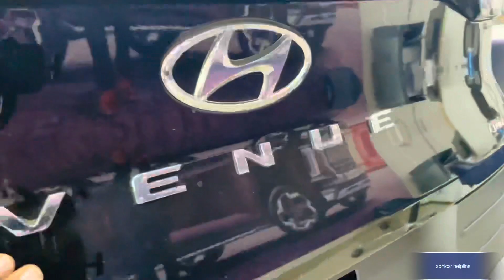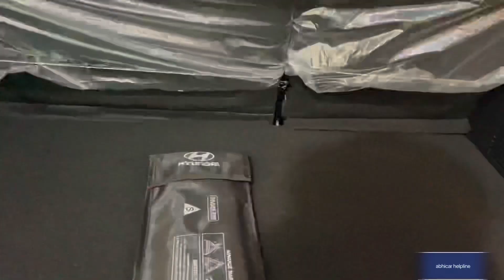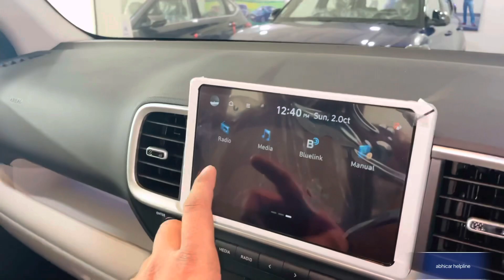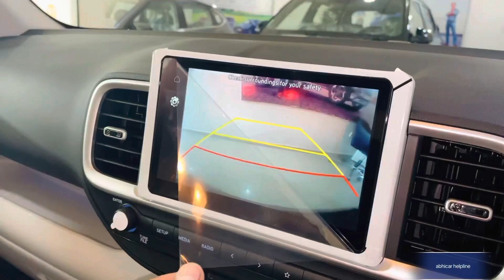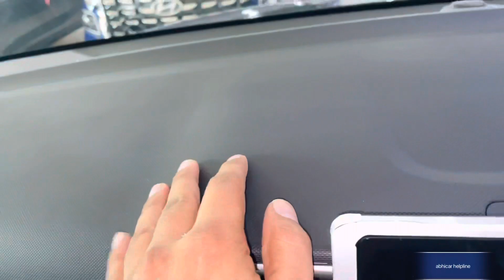Hyundai venue sx(o) Top Model |With IMT Engine |2022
Hyundai venue sx O Top model k bare me bataya gaya hai is video me |